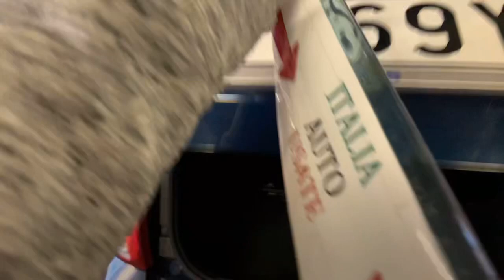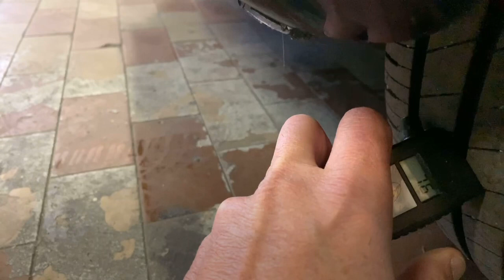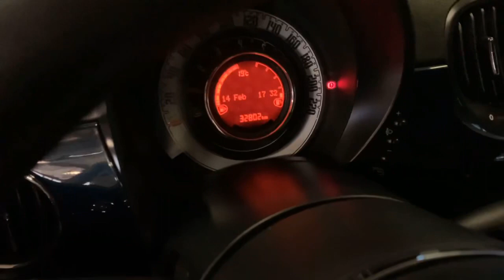Fiat 500 1.0 70CV Lounge Hybrid CarPlay Test Driver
Squadra Corse
( Anche se non acquisti iscrivendoti potrai partecipare al Racing Weekend )
Auto in Vendita
Test Driver
Prova su Strada
Pilota Collaudatore
Gentili Claudio ( Canale Youtube, Brothers in Arms Racing )
Roma, Lazio, Italia, Auto, Automobili, Macchina, Macchine, Usate, Usato, Usata,
Come Acquistare auto usate, come provare auto usate, come trovare auto usate, km Certificati, Chilometri Certificati, Come evitare truffe auto usate, Come essere sicuri dei chilometri, Concessionaria Plurimarche, Concessionaria Multimarca, Concessionaria Usato, Acquisto Sicuro, Garanzia Auto, Garanzie Auto, Cosa controllare in un'auto usata